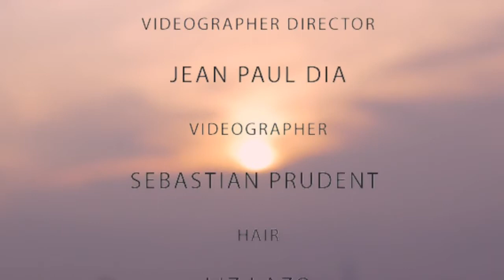Orchard Mile Presents FALL IN NY